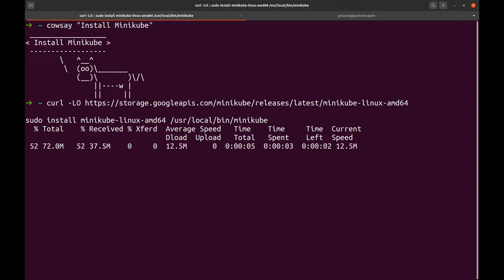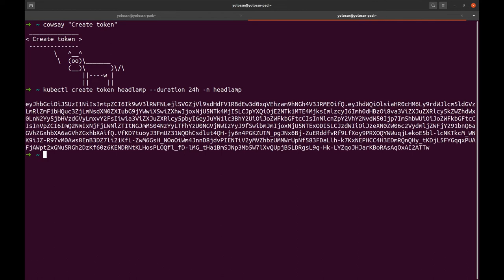Set up Headlamp on Minikube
This video shows how to install Minikube and set up Headlamp, the extensible Kubernetes UI, in it.

Video Chapters:
00:00 - Installing Minikube
00:23 - Create cluster
00:38 - Enable Headlamp addon
00:47 - Access Headlamp
01:02 - Create a token
01:21 - Headlamp running